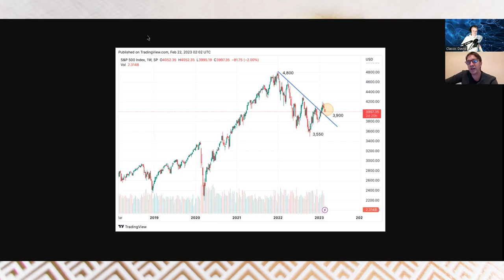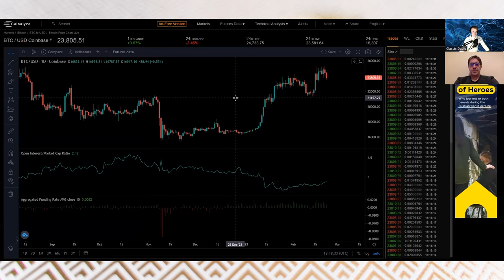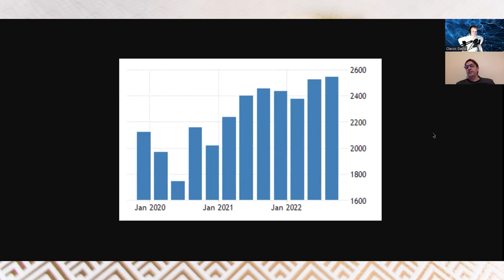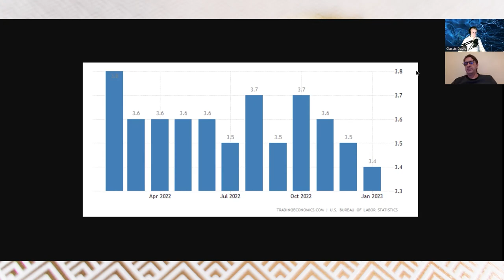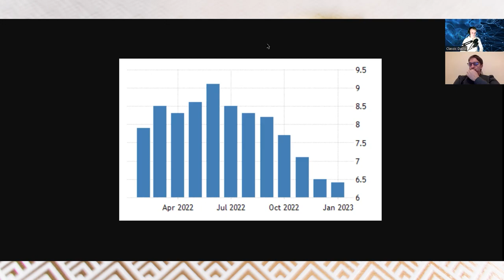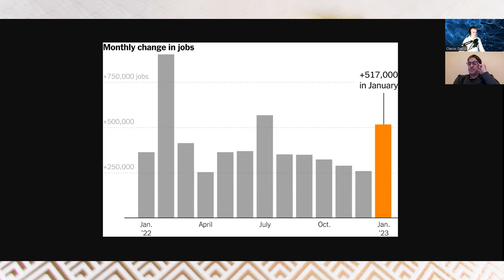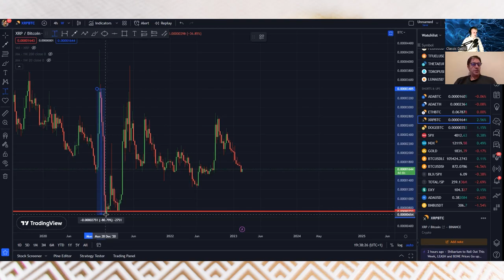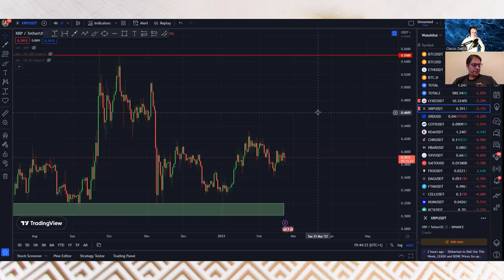2023 WILL BE A ROLLERCOASTER. XRP and other crypto update.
Hi guys, another podcast, I will be releasing them far more sporadically, but still will every now and then. Btw, the World is undergoing dramatic change and it's up to every one of you to figure out what exactly you need to do. I can only show you the door.

00:00 Introduction. Why no videos?
01:00 BTC & S&P update by Curtis
03:26 BTC & S&P update by Dave
09:29 US dollar index DXY and Gold update
12:05 Corporate earnings, unemployment, inflation, house prices, all updated
17:12 Bears are always mistimed, but always right
19:14 Ukraine conflict escalation - not if but when
21:09 Curtis is studying bears
22:11 Dave: XRP case